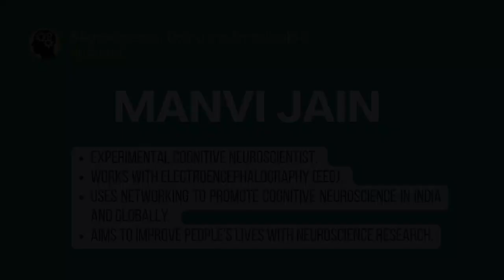Making Impossible Possible in Neurocareers with Manvi Jain | Neuroscience and Neurotechnology Career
Title of the video: Making Impossible Possible in Neurocareers with Manvi Jain | Neuroscience and Neurotechnology Career

Introduction:
Welcome to the second video in our series "How to make impossible possible" on the @neurocareers YouTube channel! In this episode, we're joined by Manvi Jain, an experimental cognitive neuroscientist who is making waves in the field of EEG research. Get all the details of Manvi's "The power of networking to promote Cognitive Neuroscience" interview

Content summary:
During this video, Manvi shares her story about her plans to change what currently is not possible: making skills available to all, especially for youth.

She has big plans to establish a lab for sleep, where she will provide opportunities for graduate students to study and learn everything that is required for them and direct them towards using their particular skills, talents, and power.

Additional information: To hear more from Manvi and other inspiring professionals in the field, be sure to tune in to the full "Neurocareers: Doing the Impossible!" podcast.

And if you are looking for help and support with career development in neuroscience and neurotech, be sure to connect with our host Dr. K. (Milena Korostenskaja, PhD) at Neuroapproaches. She will be happy to help you with any questions and to guide you in your journey of neurocareers.